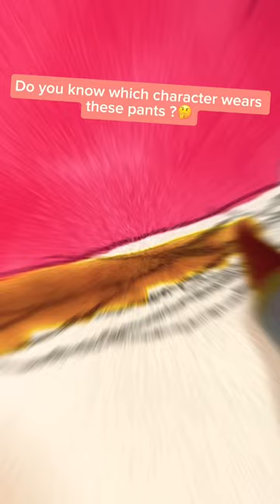One Drawing, But 4 ✨Different✨ styles!😳 (PART 3) / Xico_Art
Should i do Part 4 ??
Materials:
Pencils: Polychromos Artists' Color Pencils by @FaberCastellGroup ​⁠
Markers: Dual Tips Alcohol Art Markers by ​⁠ ohuhumarkers @ohuhuart_official ​⁠​⁠ ​⁠
​⁠ ​⁠ Faber-Castell Black Edition - 36 Units @FaberCastellGroup
Brown wood table
Book: Arteza Mixed Media Sketchbook ​⁠​⁠ @arteza